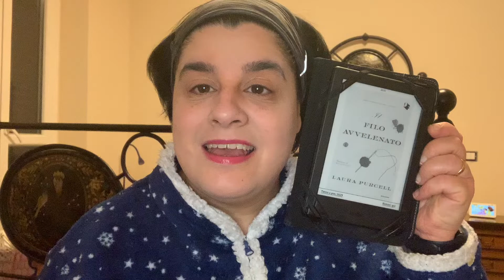IL FILO AVVELENATO | di Laura Purcell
Bentornati a tutti! Oggi parliamo del terzo libro che ho letto nel mese di gennaio, un libro che mi è piaciuto tantissimo! Come sempre fatemi sapere nei commenti come state e cosa state leggendo!

Ti aspetto anche qui:

*** PODCAST PROSSIMAMENTE con contenuti esclusivi

Se non sei un lettore o una lettrice ma una CASA EDITRICE (giuro che la rima non era voluta...) scrivimi: . Valuto collaborazioni! Se poi invece sei un AUTORE EMERGENTE (anche autoprodotto) e vuoi farmi leggere qualcosa di tuo, contattami perchè sarò ben felice di valutare la tua proposta di collaborazione